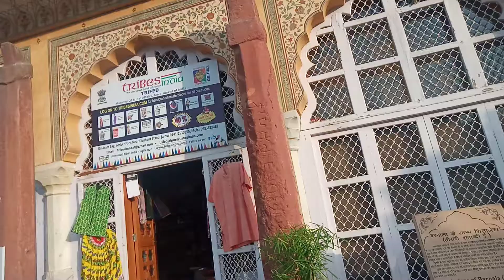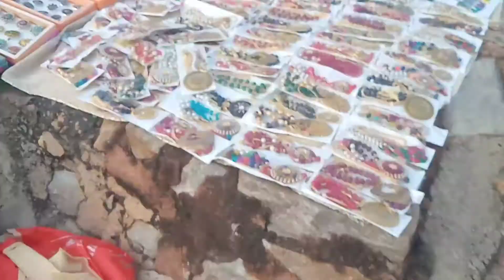Aamer fort ! राजस्थान के दुर्ग सीरीज.. ! plylist राजस्थान के आमेर दुर्ग कासंपूर्ण परिचय